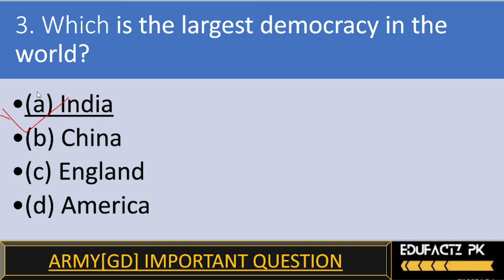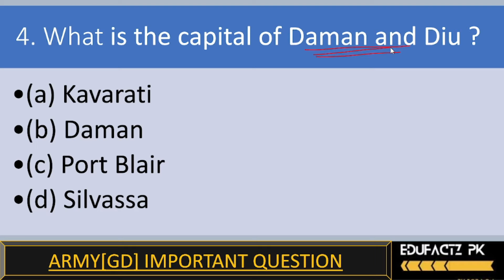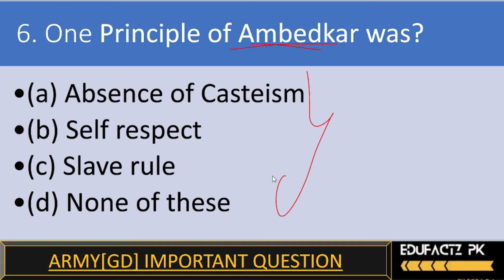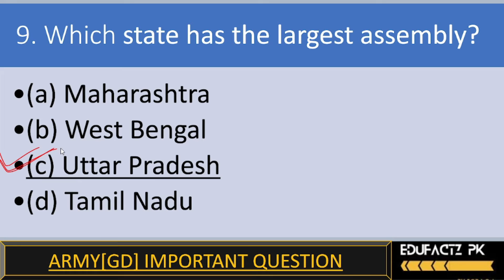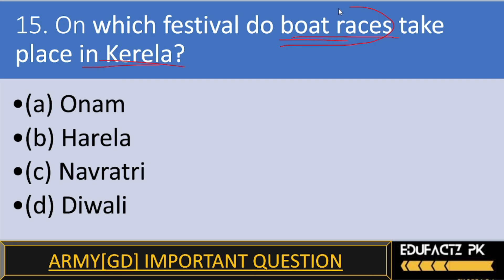ARMY [GD] General knowledge set -- 2, ଆର୍ମି gd ଗୁରୁତ୍ବପୁର୍ଣ ପ୍ରଶ୍ନ ଉତ୍ତର ବିଶ୍ଳେଷଣ ଓଡିଆ ରେ ।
editing:-filmorax